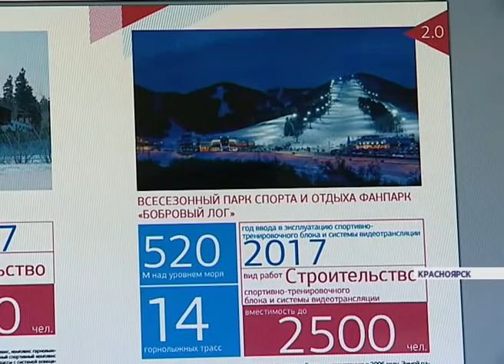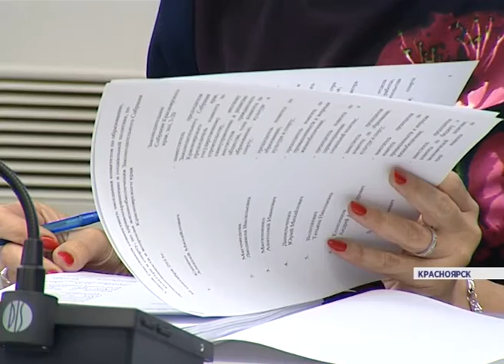Мастер-план Универсиады 2019 (Новости 30.09.15)